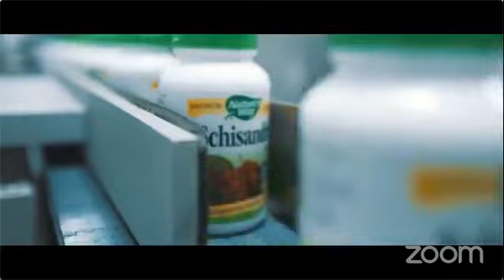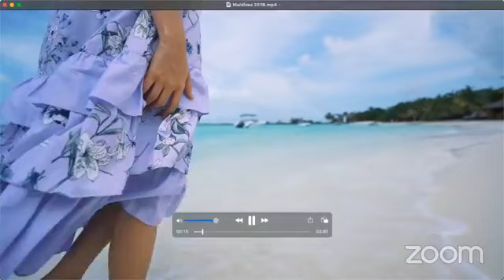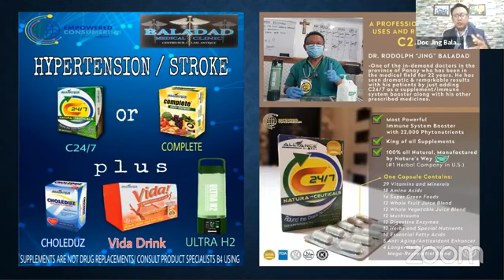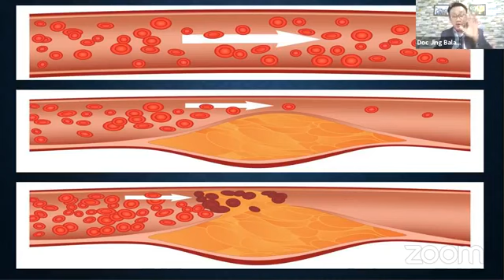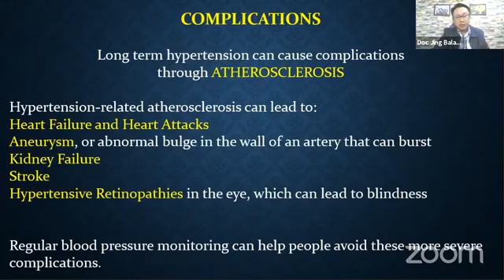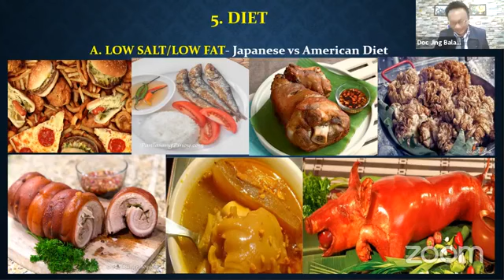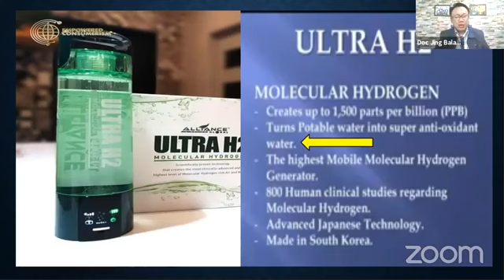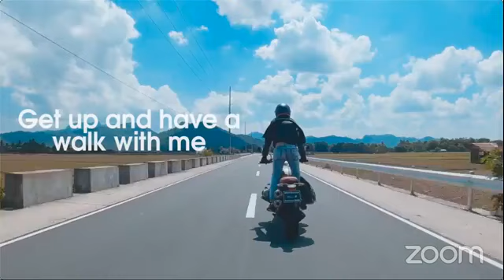🌐🔰 BAKIT MARAMING GUMAGALING SA PRODUKTO NG EMPOWERED CONSUMERISM?